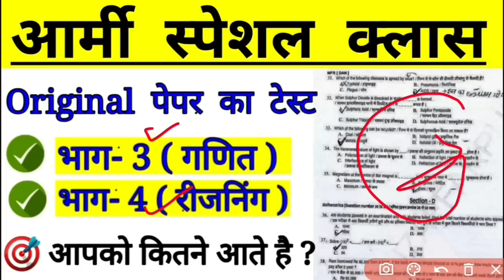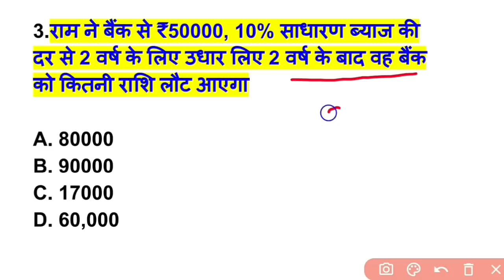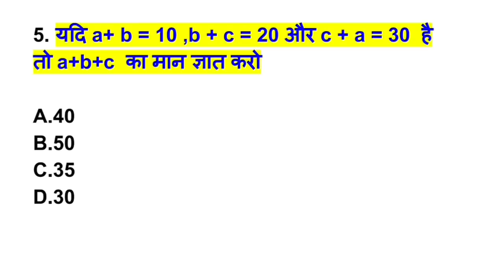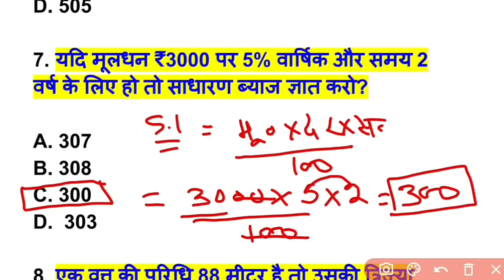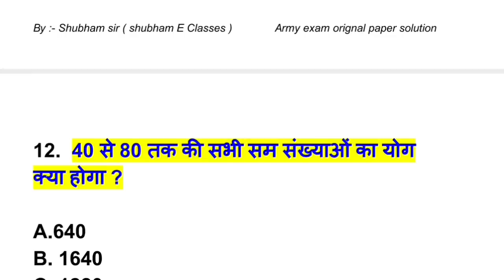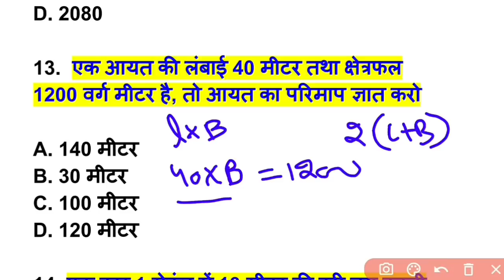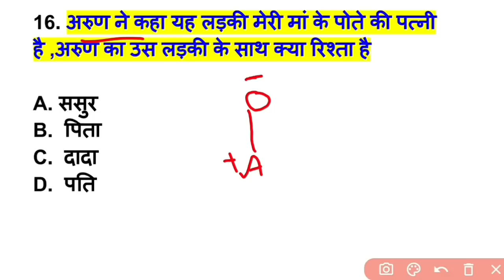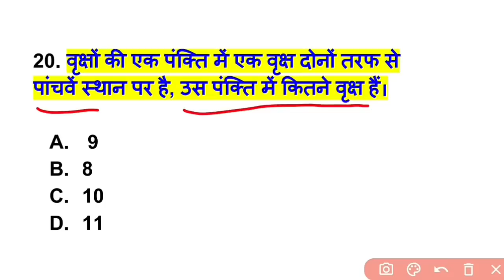Indian Army original paper questions/ army previous year paper questions/army gd original paper math